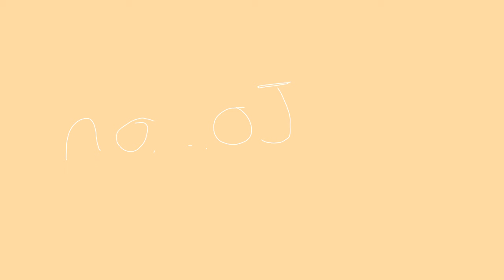OJ animation meme ft. Pastely & yellowjacket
characters:
Pastely (owned by me)

yellowjacket (owned by my discord friend)